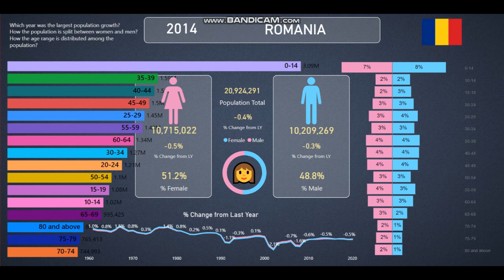Romania 👪Population Info and Statistics from 1960-2020